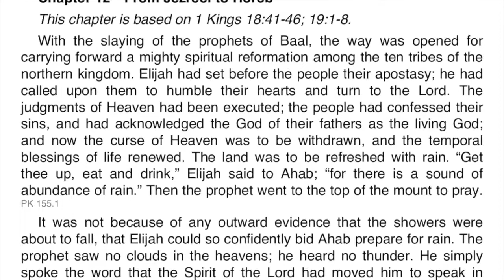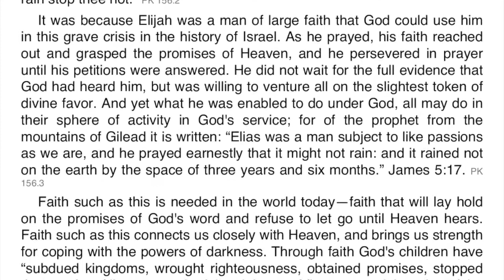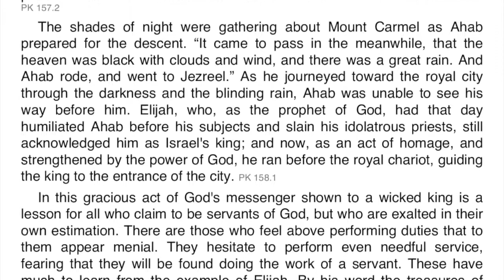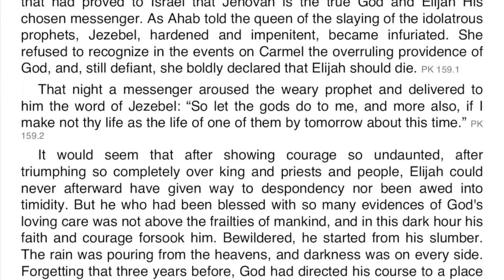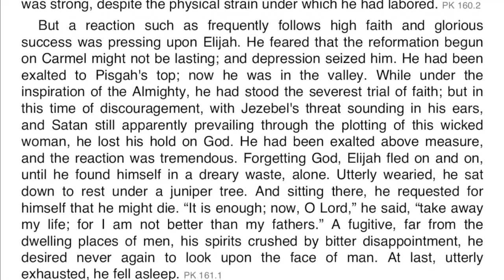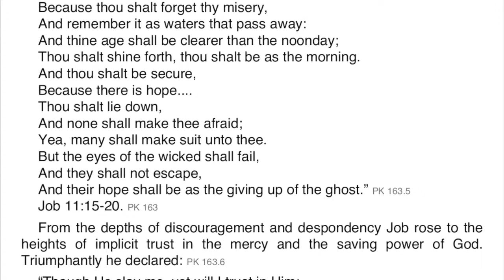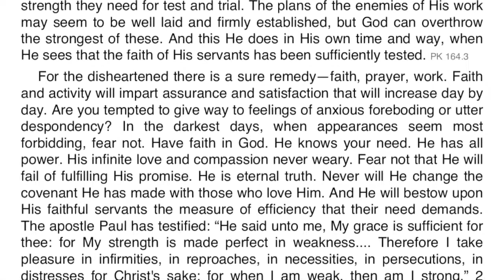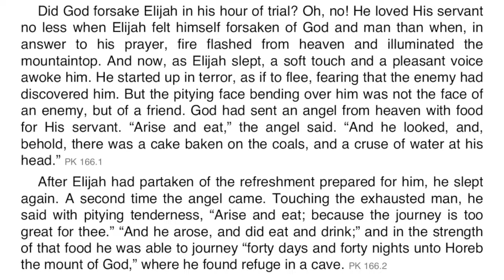Prophets and Kings - Chapter 12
Audio and text combined from Prophets and Kings chapter 12: From Jezreel to Horeb.